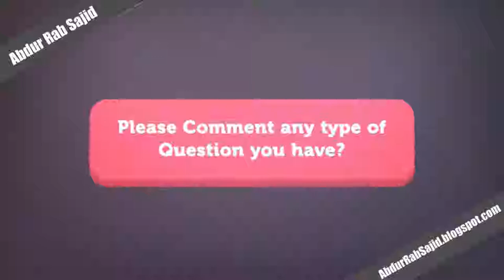Valentines Day Ki Haqeeqat | By Abdur Rab Sajid